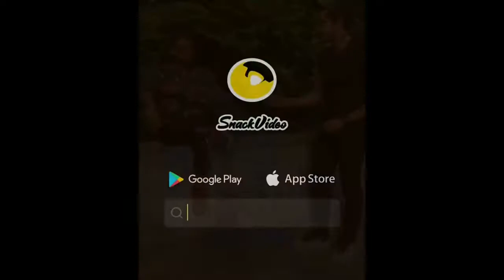Comedy video | snack video | moj video | funny video | mx taka tak video | new viral video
ENJOY VIDEOS!